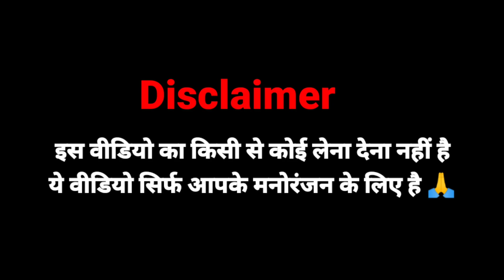टीटले 420 का रिश्ता 😂 | Titla 420 | Asif gada 420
Dosto Agar Aapko Video Achi Lagi To Video Ko Share karo 👍

Script - Dr Rahes , Team Asif gada 420
Camera - Team Asif gada
Editing - Team Asif gada

Thumbnail - The Lucky Goyal

Video is for comedy purpose only.Copyright Disclaimer Under Section 107 of the Copyright Act 1976,allowance is made for ' Fair use is a use permitted by Copyright statute that might otherwise be infringing.